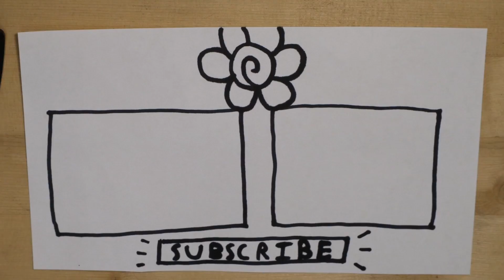Slay The Spire Ironclad Part 2 || If It's Not Free It's Not For Me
We follow our unlikely hero through their humble origin story about pain, drive, and passion... well less humble... And it wasn't all that painful for the most part... Come to think of it, it somehow lacked a lot of passion.

How about this, we follow our hero as he falls ass-backward through encounter after encounter on his noble quest to slay the spire.

Will he make it through the city?